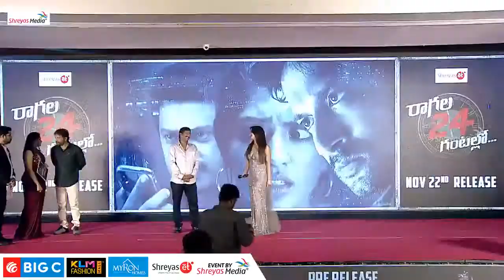Musskan Sethi Live Singing & Cute Speech | Raagala 24 Gantallo Pre Release Event | Shreyas Media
Watch Live: Raagala 24 Gantallo Pre Release Event || Satyadev Kancharana || Eesha Rebba || Shreyas Media